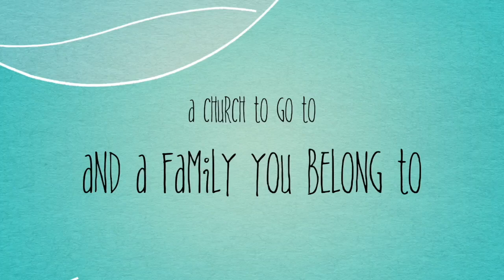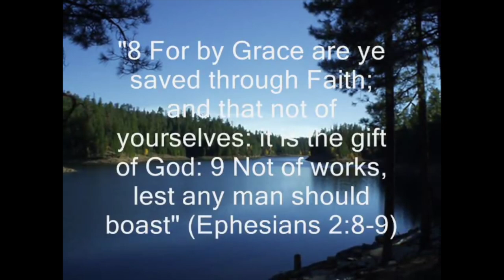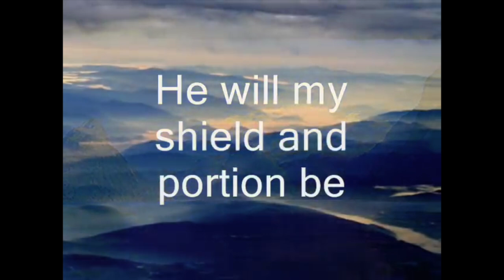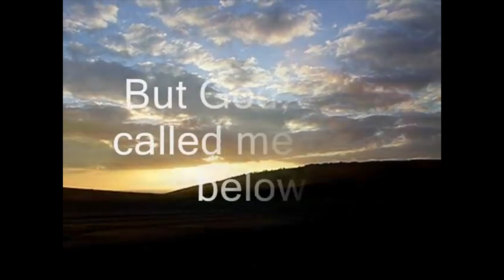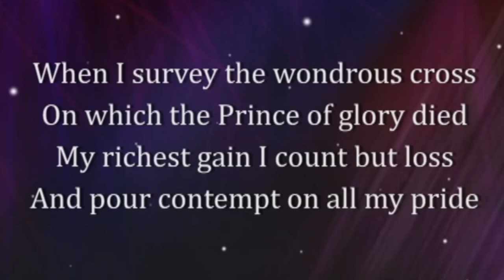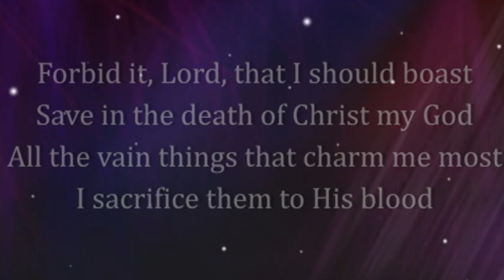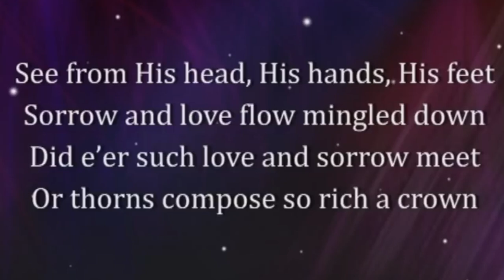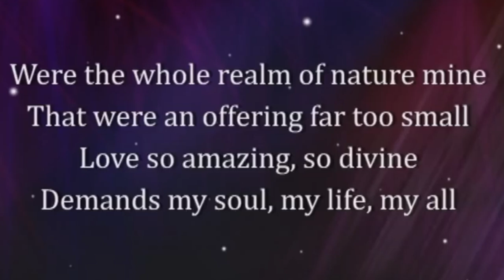9th June 2024: Parable of the Talents-Matthew 25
Greenisland Presbyterian Church: fellowship, scripture, worship